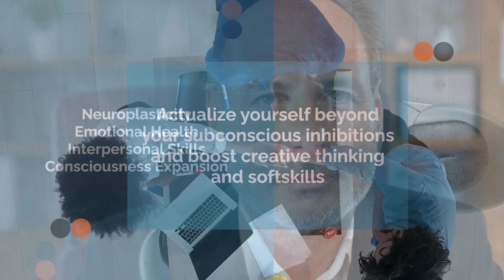Psychedelic Leadership Development Program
Leadership (r)Evolution Program

“Unlock Your Leadership Potential with Psychedelic Coaching: Measurable Neurological and Heart-Centered Transformation”.
Immerse yourself in the most effective and innovative leadership development program on the market: The Leadership (R)Evolution Program. Made for top-tier executives and high performance agents of change.

A high level leadership training experience where you are challenged for growth. Intellectually, emotionally, philosophically. Science and data based a customised program is set up together with you for personal or professional objectives.

The Leadership (R)Evolution Program is about actual realized positive change.

Psilocybin induces profound states of consciousness that positively impact brain health by promoting neurogenesis and enhancing neuroplasticity. The effects on mental health are revolutionary. Get unstuck and unlock your innate capabilities in this highly innovative, science backed program. Hyper connect your mind in altered states of consciousness to ‘re-calibrate’ your core authentic leadership values.

(R)Evolution program: Psychedelic-coaching.com